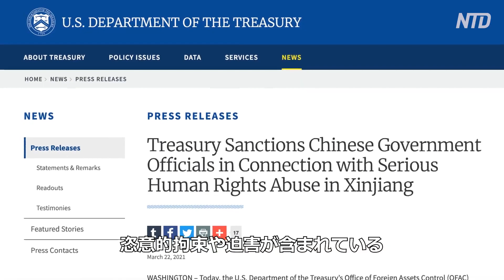米国と同盟国 ジェノサイドで中共に制裁措置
【新唐人NTDTV＝米NYに本部を置く衛星テレビ局 】３月22日、米国、欧州連合（EU）、英国、カナダは足並みを揃え、中共当局者に対し制裁措置を発動しました。

制裁の対象とされたのは、中国西部の新疆ウイグル自治区でのジェノサイドに関係している者たちです。

米国、カナダ、英国およびEUは、中国西部の新疆ウイグル自治区における重大な人権侵害に関与したとされる、数人の中共当局者に制裁を科しました。

英国のドミニク・ラーブ外相は、３月22日ロンドンで、この国際的取り組みの理由について語りました。

 ドミニク・ラーブ / 英国外相
議長殿 これは第二次世界大戦以降最大規模で行われている。民族集団又は宗教集団の大量拘束だ。それに対して国際社会が制裁で対処するしかないことは明らかだ。

米国が制裁対象としたのは、新疆ウイグル自治区の公安庁トップの陳明国と、新疆生産建設兵団の党委員会書記の王君正です。

預金種目：普通預金
口座番号：2158157
口座名義：ﾄｸﾋ)ｴﾎﾟｯｸﾒﾃﾞｨｱ